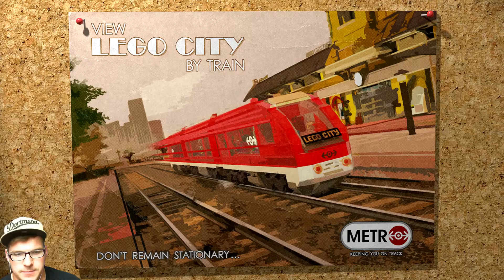Lets play Lego City Undercover Der weg zum Sheriff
Danke dass Ihr mein Lets play Lego City Undercover
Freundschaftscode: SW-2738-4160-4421